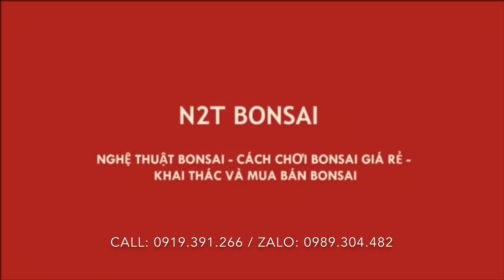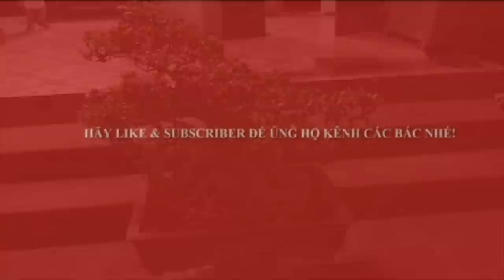SIÊU PHẨM SI 'ĐỒNG TIỀN' BỆ KHỦNG, GIÀ TỚI TẬN CHI DĂM - VỀ THĂM CÂY ĐÊM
Chia sẻ các bác cây Si đẹp và mịn màng kèm lô ổi tuyệt vời đang cho quả